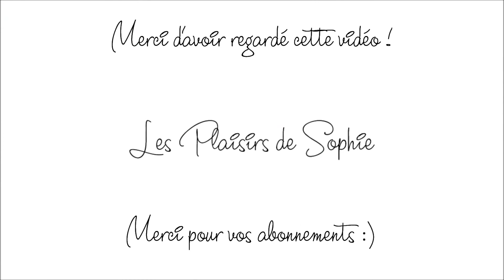Une journée dans mon assiette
Hello ! J'espère que vous allez bien ? Je vous retrouve pour la première fois avec une vidéo " Une journée dans mon assiette ".
J'espère que la vidéo vous plaira, n'hésitez pas à mettre un " J'aime " si vous avez apprécié la vidéo comme ça je sais qu'il faudra que je refasse ce genre de vidéo. Bon dimanche :)

PS : Pour ne manquer aucunes vidéos ! Activer les notifications en cliquant sur la petite cloche 🔔 !

Retrouvez-moi ici ⤵

☀ Mes bons plans :
▶ Changement de boutique Ladies Box devient Les Plaisirs de Sophie ↓
▶ Livraisons en France Métropolitaine, Belgique et Luxemboug (Offerte à partir de 50€ d'achat)
▶ Frais de ports à partir de 2€ pour la France Métropolitaine (pour les bijoux uniquement)
▶ 3,90 € (Pour la France Métropolitaine) sur les vêtements et les sacs
▶ SOLDES SUR LA BOUTIQUE DANS LA CATÉGORIE PRIX RÉDUITS

Musiques :
- Musique libre de droits MBB - Wake Up
- REAL RIDE - Nicolai Heidlas
- Musique libre de droits MBB - Fresh